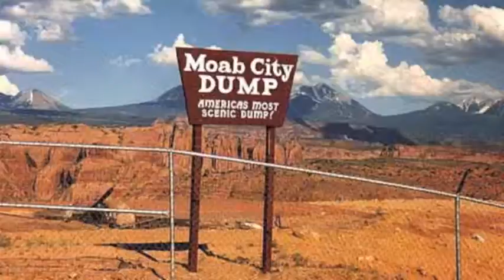brett: hunger might